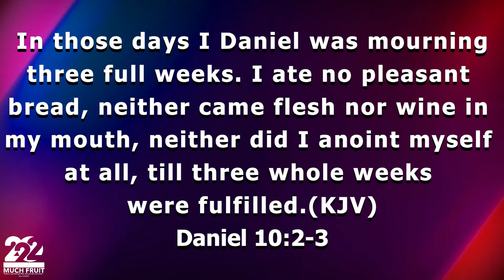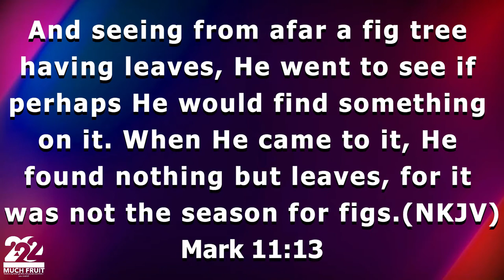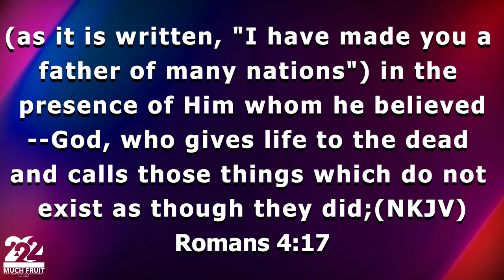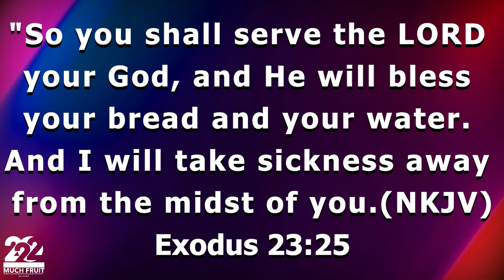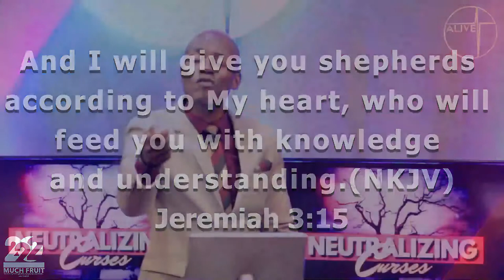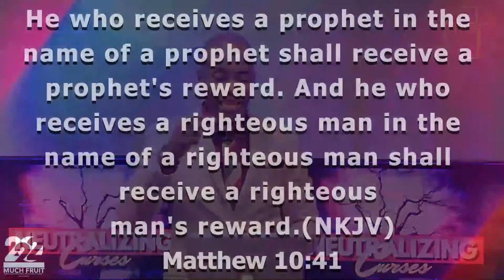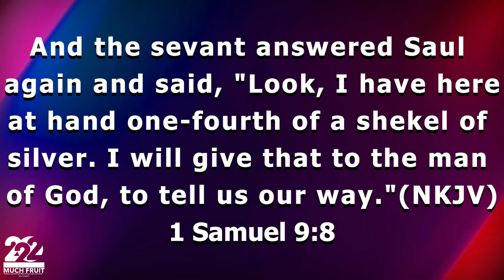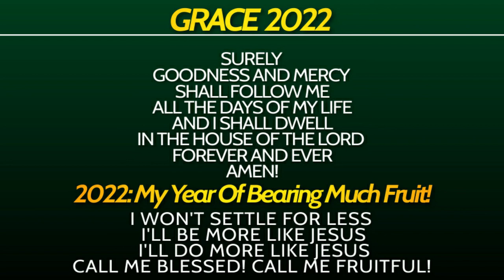NEUTRALIZING CURSES PART 3 || PASTOR PASCAL NGWE || 22 JANUARY 2022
Join Pastor Pascal as we learn more about the different kinds of salt that can neutralize curses in our lives!!!